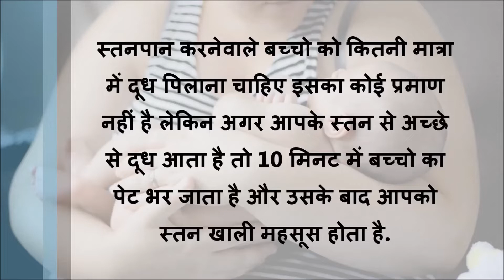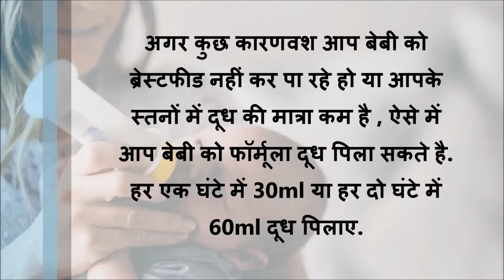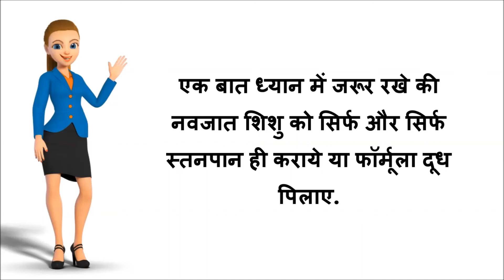नवजात शिशु को कितनी मात्रा में दूध पिलाना चाहिए | How much milk should a newborn required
बच्चो का वजन और इम्युनिटी बढ़ाने के लिए हेल्दी प्रोटीन कैल्शियम पाउडर | Baby Food | Dry fruit Powder

१० महीने से बड़े बच्चों के लिए प्रोटीन लड्डू | मूंगफली के लड्डू | Protein Rich Peanut Laddoo

१ साल से बड़े बच्चों के लिए Immunity Booster Drink | Immunity Booster Kadha | Healthy Drink for kids

डिलीवरी के बाद बालो का झड़ना कम करने के लिए इसे हफ्ते में २ बार जरूर लगाए  |Home Remedy for hairfall

बच्चों की कॉन्स्टिपेशन या भूक न लगना सब के लिए रोजाना पिलाये ये घरेलु सिरप | Home Remedies

बच्चो की गैस के लिए इस पेस्ट को पेट पर लगाए और गैस दूर भगाये | Home Remedy for Baby gas problem

बच्चों के लिए हेल्दी लड्डू बच्चों की इम्युनिटी बढ़ाये वजन बढ़ाये अच्छा विकास करे | Laddu Recipe

बच्चों की गैस एसिडिटी उल्टी के लिए रोजाना पिलाये ये चीज़ | Home Remedy for babies  Gas Acidity

माँ का दूध बढ़ाने के लिए खीर | Kheer Recipe to increase mother's milk supply | New Mother Diet

About this YouTube Channel :
Moms Diaries is a channel created to share information regarding Baby food ,Recipes for kids and other useful recipes and  Baby Care, Mother Care, Pregnancy Care, Parenting and Health Tips . All Videos are created on the basis of my own experience and knowledge. Please do not treat it as a medical advice. Consult your Doctor before taking any medication or trying any remedy for your kids or baby suggested in our videos.

PHOTOS which i have used are free stock photos in Baby care videos.
Templet model which i have purchased from my own money.